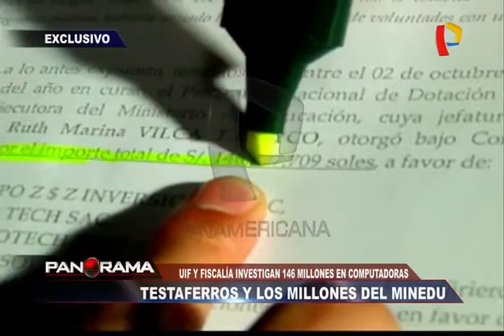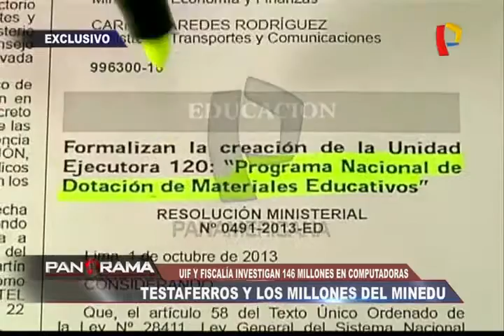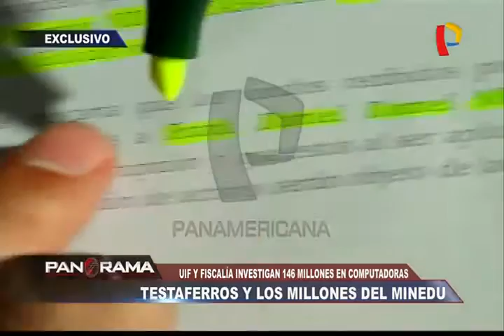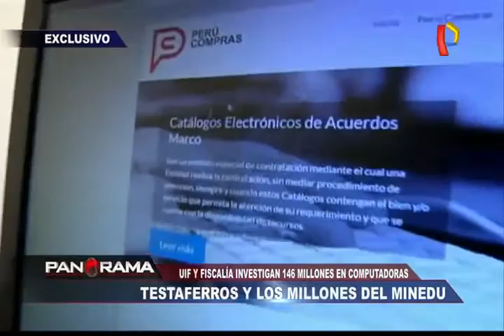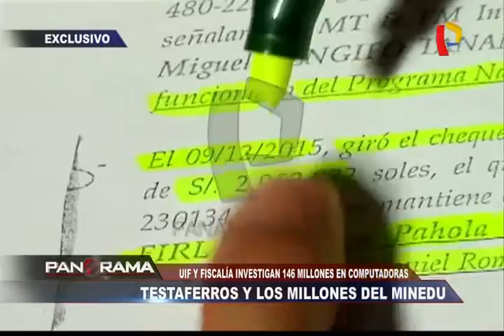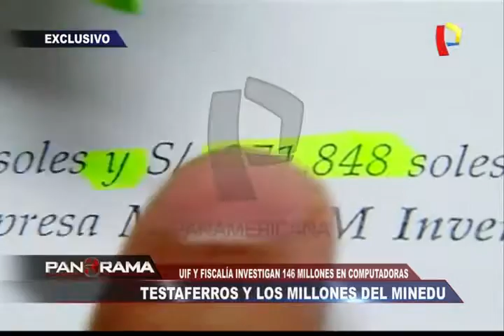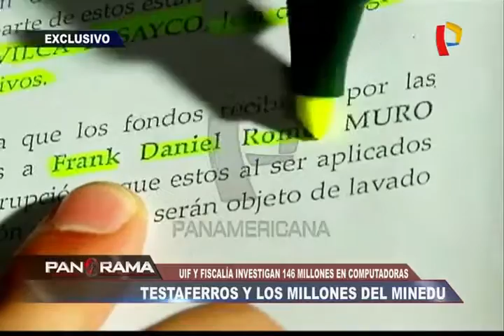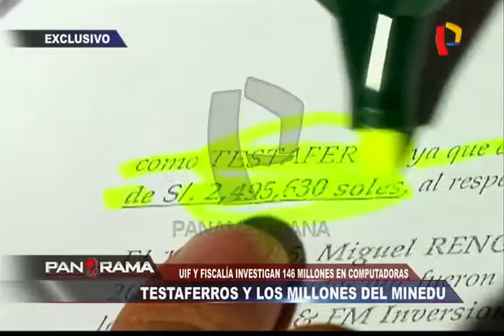Testaferros y millones del Minedu - Gasto irregular de 146 millones de soles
Reportaje emitido el domingo 20 de noviembre de 2016 que le podría costar el cargo al Ministro Jaime Saavedra.